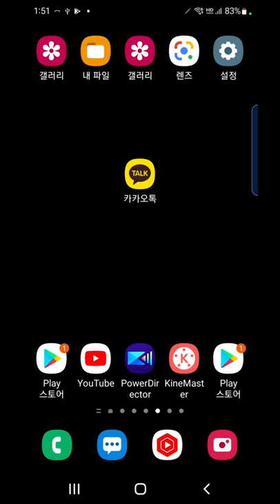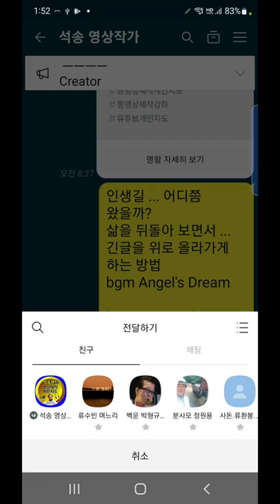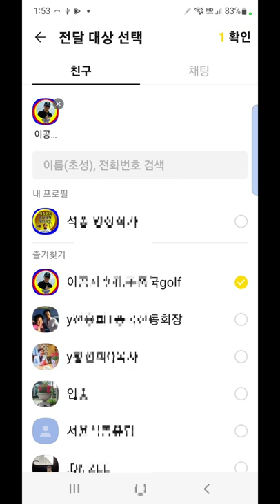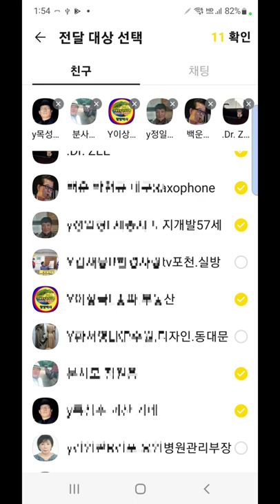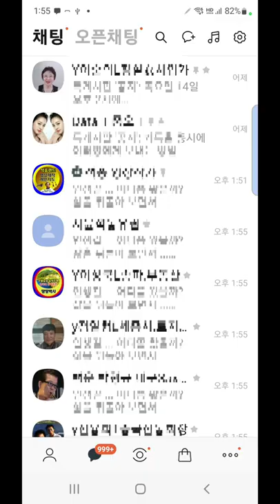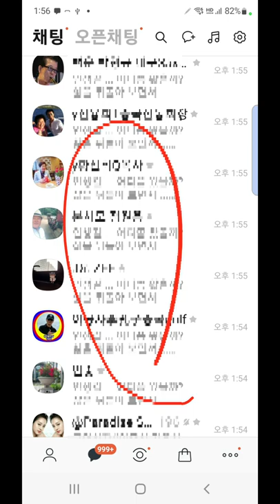카톡 메세지를 한번에 여러명에게 보내는 방법 톡 일괄 전송 방법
카톡 메세지를 한꺼번에 여러명에게 보내는 방법  톡 일괄 전송 방법

ㅡㅡㅡㅡㅡㅡ

ㅡㅡㅡㅡㅡㅡㅡㅡㅡㅡ
4시간에 동영상제작 기법 배우고 유튜브에 올리고 홍보방법까지 배웁니다.

4시간 개인지도 받으면 파워디렉터

ㅡㅡㅡㅡㅡㅡㅡㅡ